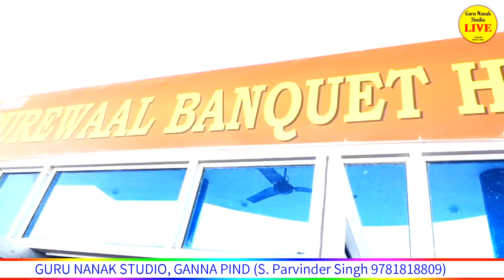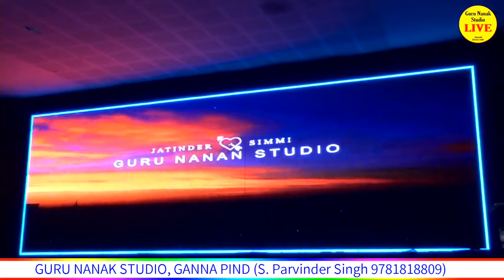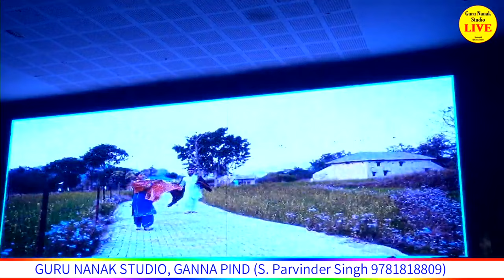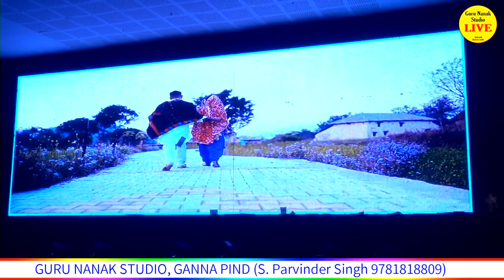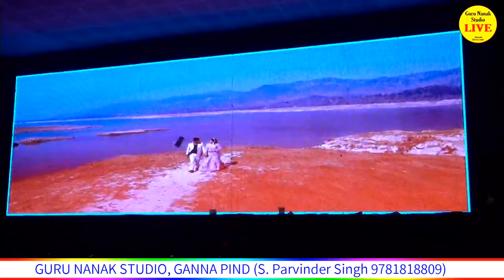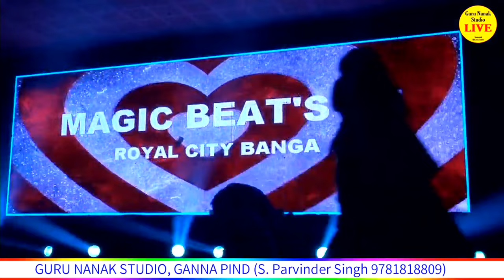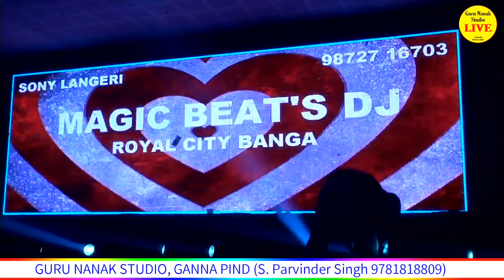Jatinder Kumar Kahlon weds Simmi || Live Wedding 21.02.2024 || GURU NANAK STUDIO, GANNA PIND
GURU NANAK STUDIO, GANNA PIND (S. Parvinder Singh 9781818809)